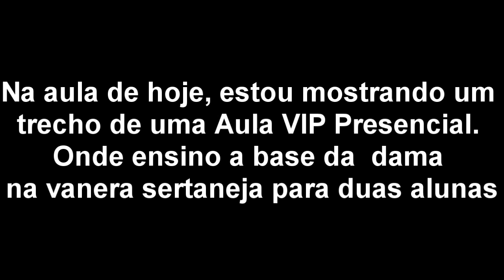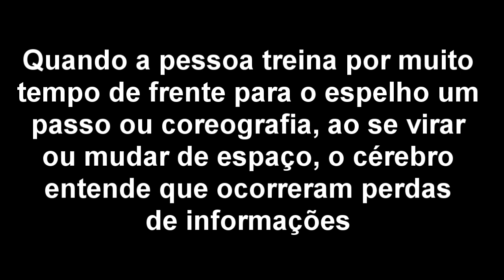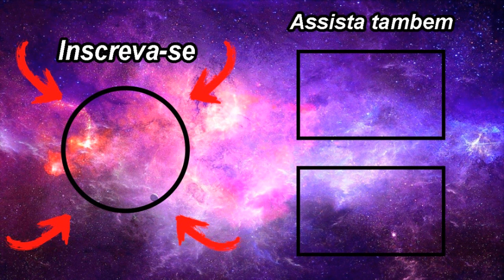Mãe e Filha Aprendendo a Dançar Vanera Sertaneja - Aula VIP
Na aula VIP de hj estamos com Cristina e sua filha Flavia.
Aprendendo a base de Vanera Sertaneja.

Conheça nosso curso de dança Online e Aprenda a Dançar em 9 Dias⤵⤵⤵

Quer Agendar Sua Aula Particular Comigo? ⤵⤵⤵

Pesquisas Comuns Sobre:

Aula de Sertanejo
Sertanejo Universitário
Dançando Sertanejo
Dança Sertaneja
Sertanejo Passo a Passo
Arrocha Sertanejo
Vanera Sertaneja
Aula de Dança
Escola de dança
escola de dança suzano
cidade de suzano